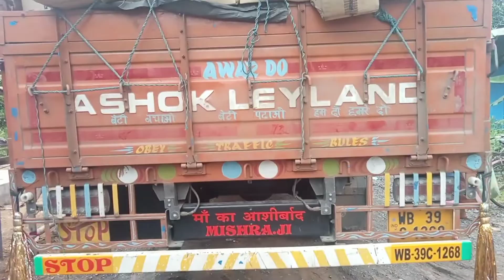Aaj gadi Khali kar chuke hain Odisha jajpur mein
• I hope you all are enjoying our vlogs
• many thanks to all of you for supporting
• us and watching our vlogs